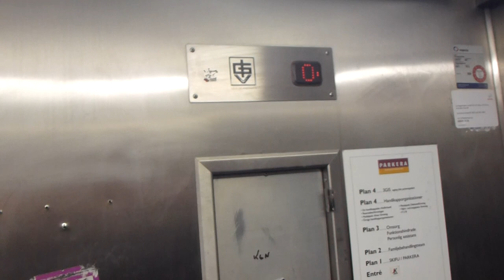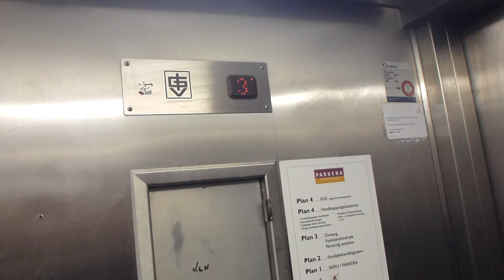Creepy IGV Elevator @ Skeppargatan 5, Sundsvall